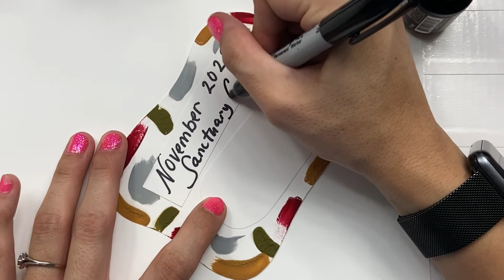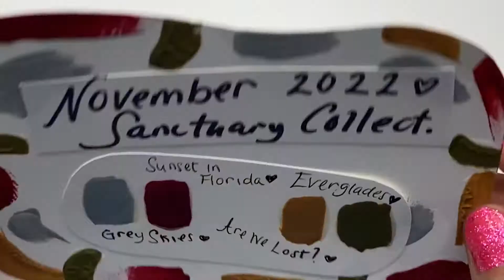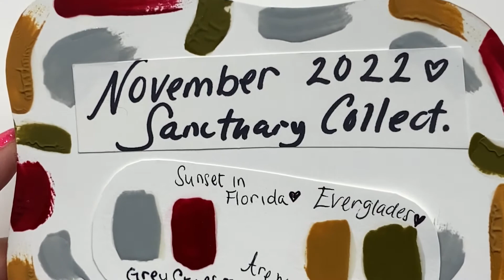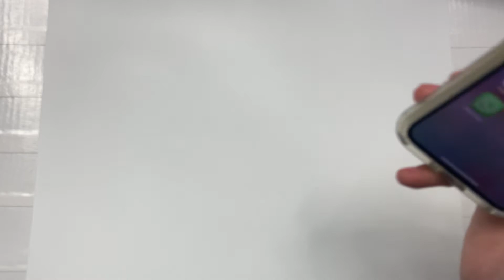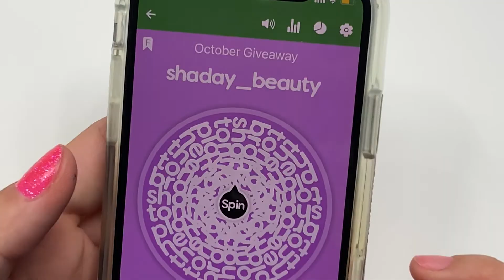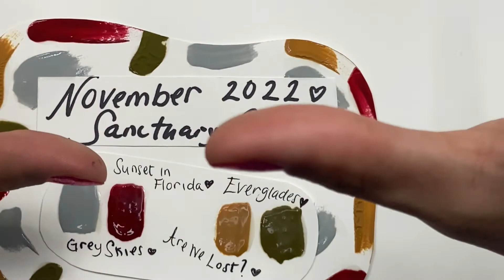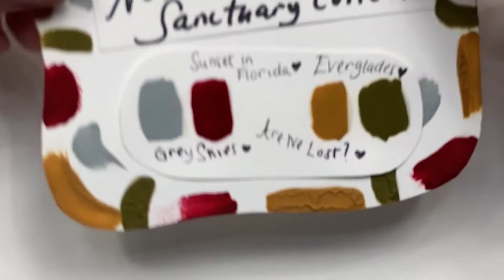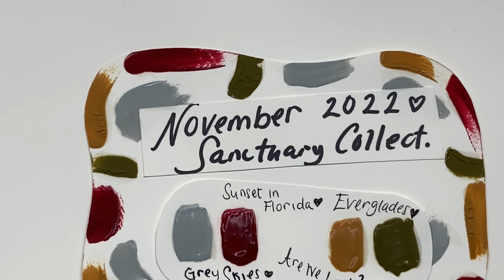Ep. 0109 Giveaway | Madam Glam Ambassador Unboxing + Giveaway Winner Announcement!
WELCOME to the HOME of The Goddess Gang
AND, The Goddess Gang Nail Art Challenge!

BROWSE my channel for TONS of Unboxings, Watch Me Werks, ETC! ✦
VISIT my BLOGSITE and get to know me better ☺︎

GODDESSNAILS30
💕loves, Madam Glam has a VIP membership option, which i totally recommend! however, you can select to pay-as-you-go if you aren’t decided yet on becoming a VIP member 🤍

 ᴍᴜsɪᴄ ᴄʀᴇᴅɪᴛs—ℎ𝑒𝑦 𝑙𝑜𝑣𝑒𝑠! 𝑖 𝑔𝑒𝑡 𝑎𝑙𝑙 𝑜𝑓 𝑚𝑦 𝑚𝑢𝑠𝑖𝑐 𝑓𝑟𝑜𝑚 𝑒𝑖𝑡ℎ𝑒𝑟 𝑌𝑜𝑢𝑇𝑢𝑏𝑒 𝑆𝑡𝑢𝑑𝑖𝑜, 𝑜𝑟 𝑈𝑃𝑃𝐵𝐸𝐴𝑇! @𝑈𝑝𝑝𝑏𝑒𝑎𝑡 𝑖𝑠 𝑠𝑢𝑝𝑒𝑟 𝑙𝑒𝑔𝑖𝑡 𝑎𝑛𝑑 ℎ𝑖𝑔ℎ𝑙𝑦 𝑟𝑒𝑐𝑜𝑚𝑚𝑒𝑛𝑑𝑒𝑑 💕 𝑢𝑠𝑒 𝑚𝑦 𝑙𝑖𝑛𝑘 𝑡𝑜 𝑡𝑟𝑦 𝑈𝑝𝑝𝑏𝑒𝑎𝑡:

𝑎 𝑠𝑝𝑒𝑐𝑖𝑎𝑙 𝑡ℎ𝑎𝑛𝑘 𝑦𝑜𝑢 𝑡𝑜 𝑎𝑙𝑙 𝑜𝑓 𝑣𝑖𝑒𝑤𝑒𝑟𝑠 𝑎𝑛𝑑 𝑠𝑢𝑝𝑝𝑜𝑟𝑡𝑒𝑟𝑠! 𝑚𝑦 ℎ𝑒𝑎𝑟𝑡 𝑖𝑠 𝑓𝑖𝑙𝑙𝑒𝑑 𝑔𝑟𝑎𝑡𝑖𝑡𝑢𝑑𝑒, 𝑘𝑛𝑜𝑤𝑖𝑛𝑔 𝑖 ℎ𝑎𝑣𝑒 𝑏𝑒𝑒𝑛 𝑏𝑙𝑒𝑠𝑠𝑒𝑑 𝑡𝑜 𝑐𝑟𝑒𝑎𝑡𝑒 𝑎 𝑠𝑎𝑓𝑒 𝑠𝑝𝑎𝑐𝑒 𝑓𝑜𝑟 𝑎𝑙𝑙 𝑡ℎ𝑖𝑛𝑔𝑠 𝑁𝐴𝐼𝐿𝑆 💅🏽 😍💕 𝑛𝑎𝑖𝑙 𝑎𝑟𝑡 ℎ𝑎𝑠 𝑎𝑙𝑤𝑎𝑦𝑠 𝑏𝑒𝑒𝑛 𝑎 𝑝𝑎𝑠𝑠𝑖𝑜𝑛 𝑜𝑓 𝑚𝑖𝑛𝑒, 𝑎𝑛𝑑 𝑎 𝑤𝑎𝑦 𝑡𝑜 𝑐𝑜𝑝𝑒 𝑤𝑖𝑡ℎ 𝑚𝑒𝑛𝑡𝑎𝑙 ℎ𝑒𝑎𝑙𝑡ℎ 𝑠𝑡𝑟𝑢𝑔𝑔𝑙𝑒𝑠 🙏 𝑎𝑙𝑙 𝑝𝑟𝑎𝑖𝑠𝑒𝑠 𝑡𝑜 𝐻𝑒𝑎𝑣𝑒𝑛 🦋